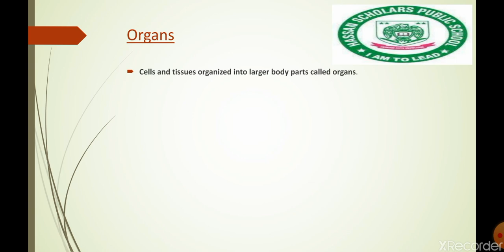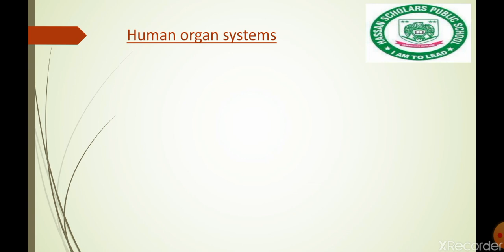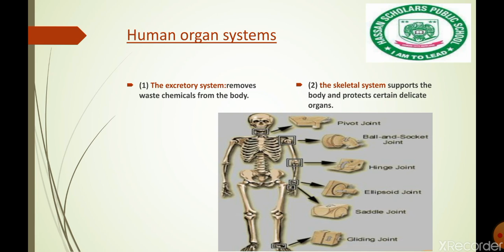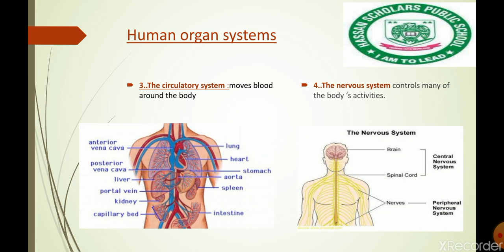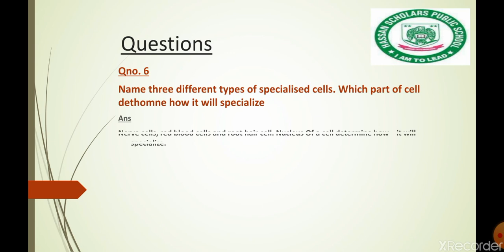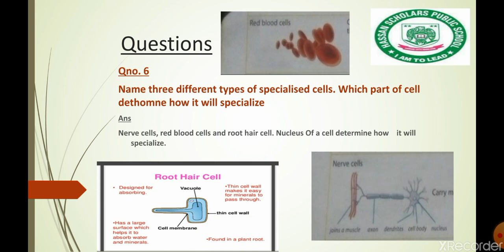Lecture no 5..unit no 1 (cells tissues and organs) subject science 6th proactive (Oxford)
Diary write q 5,6 on your neat notebook and learn question 5,6,7.